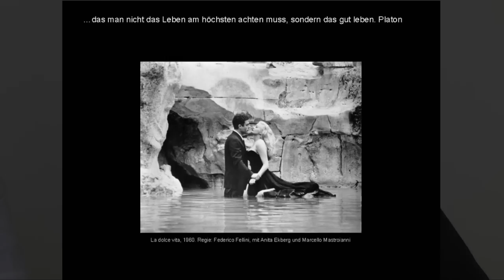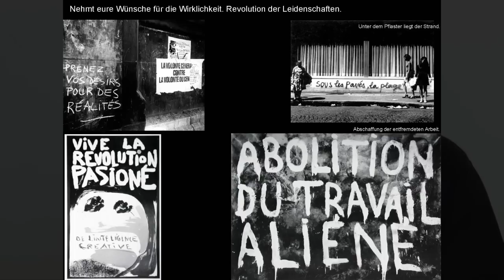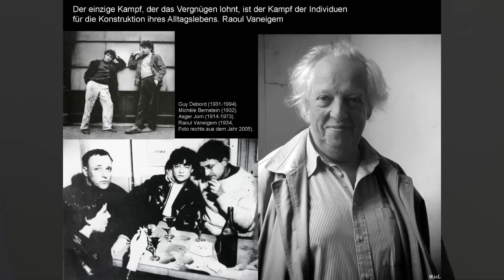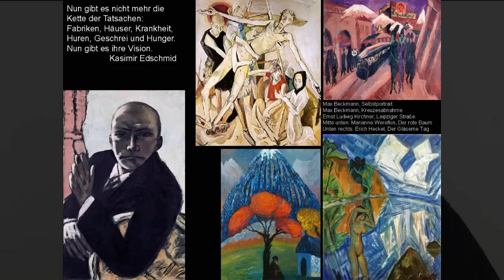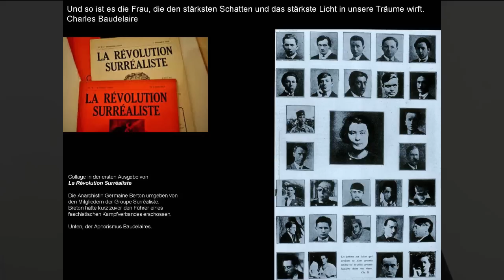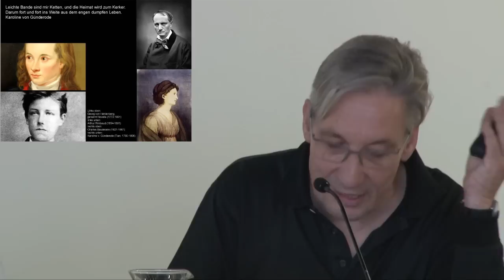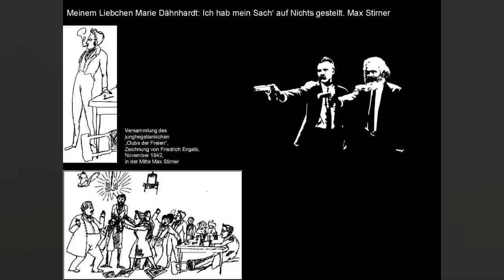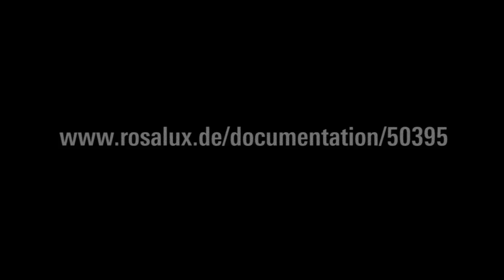Thomas Seibert: «Das Leben ändern»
«‹Die Welt verändern›, hat Marx gesagt; ‹das Leben ändern›, hat Rimbaud gesagt. Diese beiden Losungen sind für uns eine einzige. (André Breton)
Thomas Seibert erzählt Geschichten aus der Geschichte der Kämpfe von Lebensweisen.
Vortrag zum Auftakt der 3. Transformationskonferenz der Rosa-Luxemburg-Stiftung in Berlin, 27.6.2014:
Lebensweisen, Reproduktion und Transformation: Wie geht eigentlich ein «richtiges» Leben im «Falschen»?